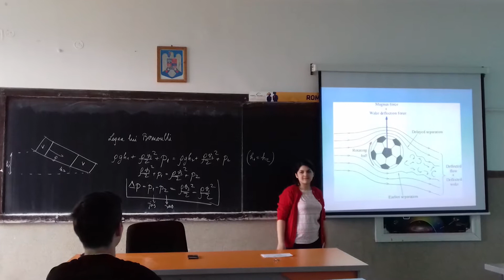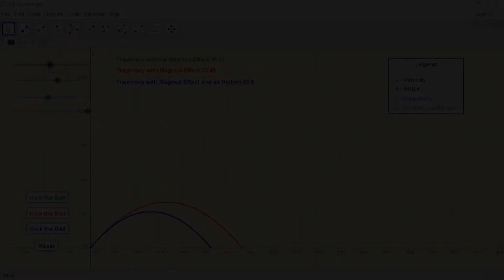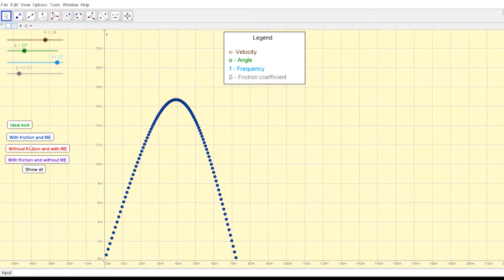European STEM League final 2017 – Team Geomagnus from Romania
How to enthuse students for Science, Technology, Engineering and Maths? Eleven school teams from Czech Republic, Germany, Georgia, Italy, Romania, Spain, Switzerland and Turkey show you how at the international European STEM League final on 21 October 2017 at the German Football Museum in Dortmund.
This is the video contribution of Team Geomagnus from Cluj Napoca, Romania.

The contest about ‘Football in Science Teaching’ was initiated by Science on Stage Germany, proudly supported by SAP.